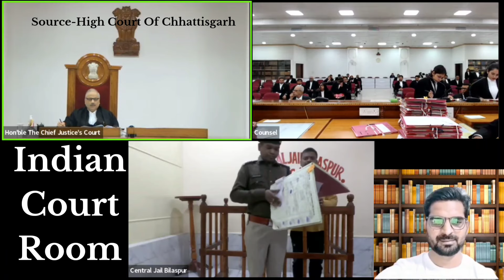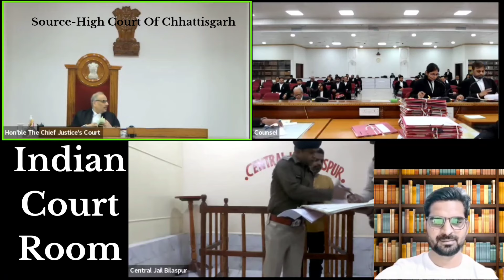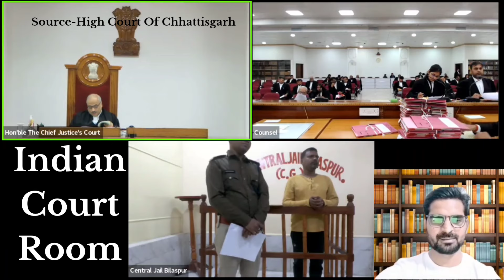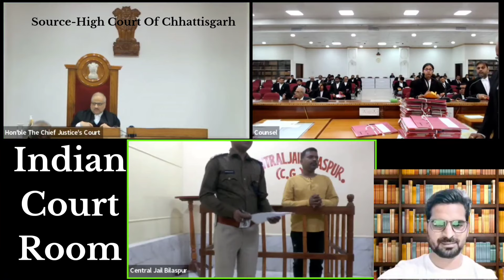10 Criminal Case होने के बावजूद भी Central Jail से कैदी ने लगाई गुहार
10 Criminal Case होने के बावजूद भी Central Jail से कैदी ने लगाई गुहार

Top Of The Best Law Educational And Law Motivational Video Available Here For You Guys.
Country's Top Judge's And Lawyer's Motivation Story And Judgement Videos Provided By UTV Court24.
In the occasion of Independence Day of India, watch if judiciary is really independent and fair.

justice Vivek Agarwal. justice Sandeep Kumar. judiciary of India.Indian court.law student.law education.Indian law.best justice of India.education system.justice motivational video.reaction video
कानून सबके लिए है ,सबके लिए -एक है.
कानून के लिए जागरूक बने,नागरिक अपने हक को जाने,
कानून हर नागरिक के लिए
जानना जरूरी है..।।
Hon'ble chief justice of India -
देश के आखिरी कोने तक ,हर नागरिक तक
कानूनी जागरूकता पहुंचनी चाहिए.
इस अभियान में हमारा साथ दे दोस्तों।।
Everyone aware of the law of India.

High court upsc.
Supreme court current affairs update.
How to become High Court judge in India.
Advocate practice in court.
Delhi high court advocate.
Divorce hearing in court India.
Allahabad high court judgement order.
Uspe motivational video.
Supreme court lawyers vs ias.
Important case laws for judicial exams.
Allahabad high court vacancy.
Judges of supreme court of india.
Top class argument Seniors.
2024 current affairs.

High Court of Chhattisgarh
High court of Jammu and Kashmir
High court of karnataka
High court of Calcutta
Educational video
Financial Awareness
Banking awareness
Financial education